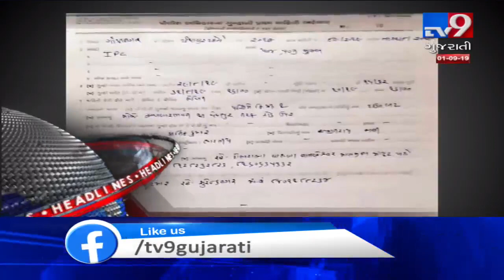Top Metro Headlines : 09-01-2019 | Tv9GujaratiNews